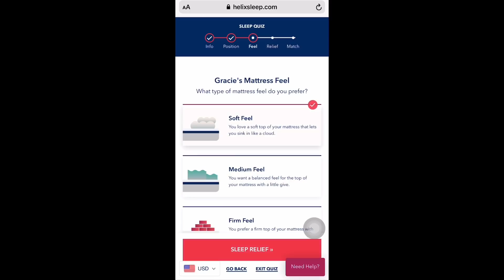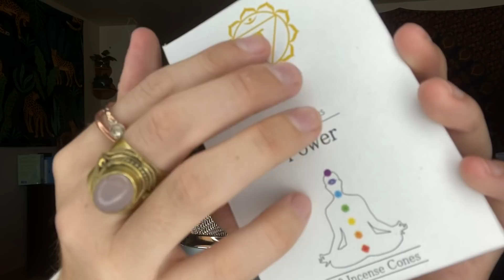ASMR 20+ Sleepy Triggers (Personal Attention)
to get up to $200 off your Helix Mattress order!